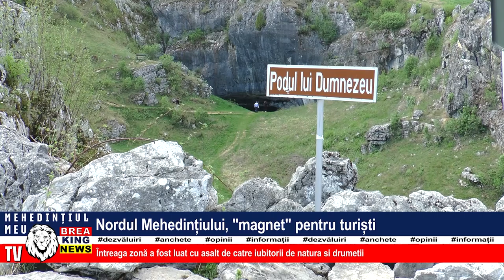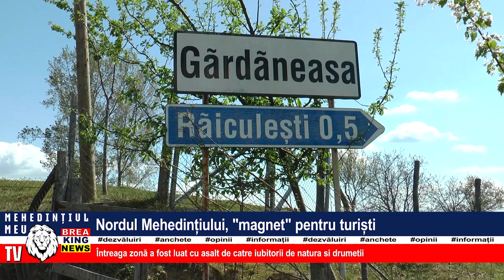NORDUL MEHEDINȚIULUI, MAGNET PENTRU TURIȘTI